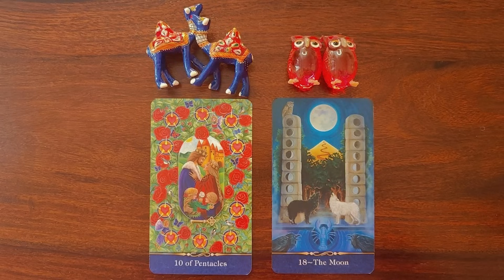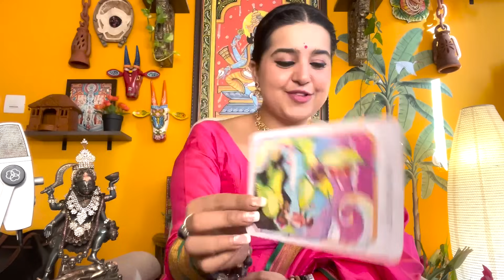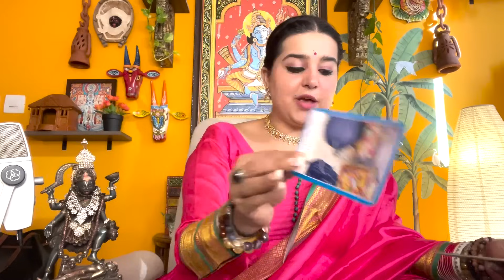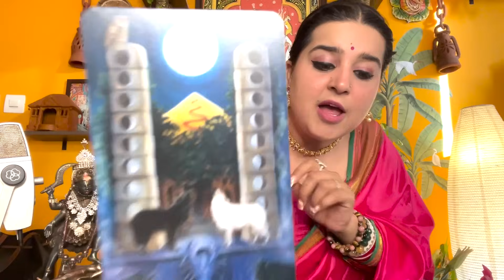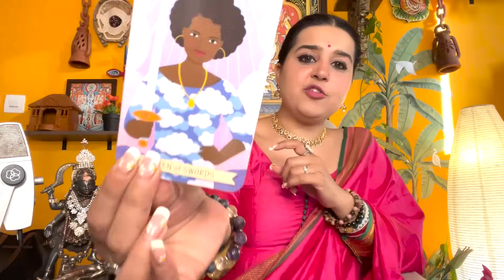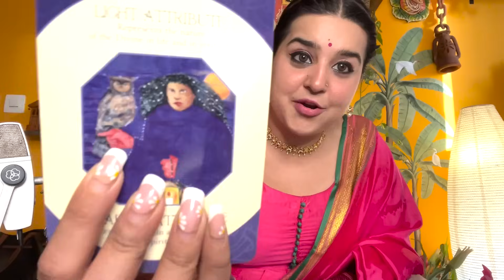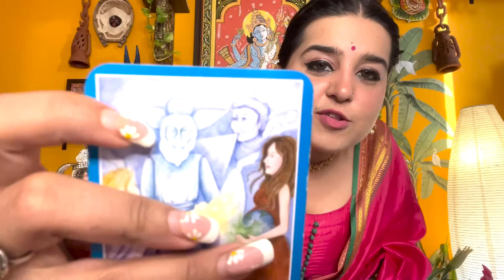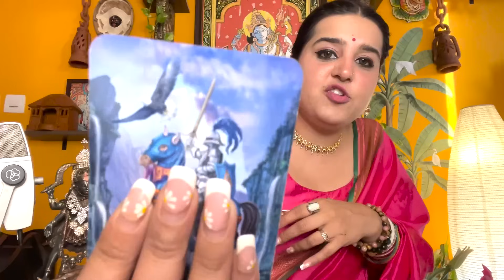T A R O T 🌻Who is your Future Husband/Wife ? ☯️ Kaun hai aapke Future Husband/Wife ?🧚🏻‍♂️ Timeless 💕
🌸 Personal Tarot Card Reading & Customised Spiritual Remedies available ✅

👇🏻Book via the links given below

🌟Contact SIMRAN KUMAR, Director at Kaliraang @

⏳Time Stamps : Scroll Down ⬇️

🔮Intro: 00:00
🔮 group 1 - 06:08
🔮 group 2 - 35:55

🧿Evil Eye / Black Magic ? Are you affected by them ?🤔Who is behind this ? Guidance | Hindi ~ Tarot

🦋 Customised Spiritual Remedies can be done for your specific problem !

🦋To find out more about your Divine Counterpart, Love, Marriage, Spirituality and Wealth checks, take the Free Tarot Card Reading available on Instagram or Book your personalised Reading with Kaliraang – Click on the Instagram link below.

☀️For further Discussions, Remedies, Tarot Card Readings, Bookings, Similar content and Booking Webinars/ Seminars/ Public Speaking events

All the donations made to Kaliraang are used to feed Birds and Animals/ Help underprivileged/ distribute food to the needy/ Support Home for the aged/ Sponsor Education for the Underprivileged/ Provide help and assistance to the needy - Regular updates are posted on our Instagram account for the same !

🕊️These are general Readings and may or may not resonate with everyone, please take the guidance and view it in a Positive Light

🌻About Simran Kumar :

✨She is a God Gifted, Intuitive Tarot Card Reader and a Holistic Life Coach. Her education includes Interior Designing, Feng Shui, and Political Science Hons. She then learnt Angel Therapy. Simran is a Clairvoyant and Clairsentient from her childhood. Having had a number of paranormal experiences, she reached out to spirituality searching for answers. Once she found her anchor, she was awakened to her Life Purpose. Humanitarian at heart, she strives to uplift the society by using her unique skills and special spiritual gifts. As a Holistic Life Coach, Simran has worked with several top leading MNCs and is recognized as one of the most gifted Tarot Card Readers of today.

TM ®️ : Kaliraang by Simran Kumar , 2020. Any illegal reproduction of this content will result into immediate legal action.